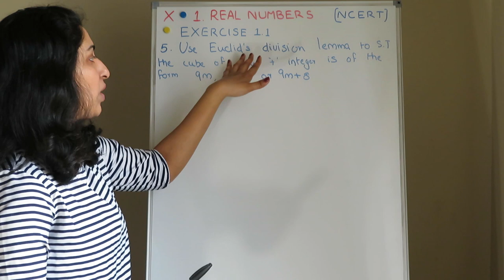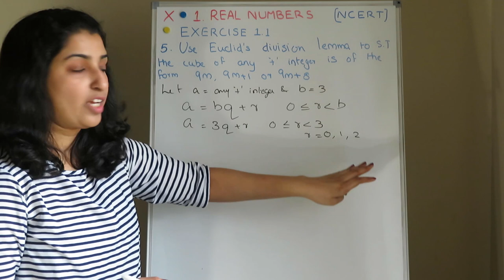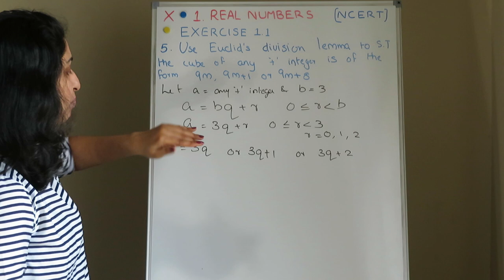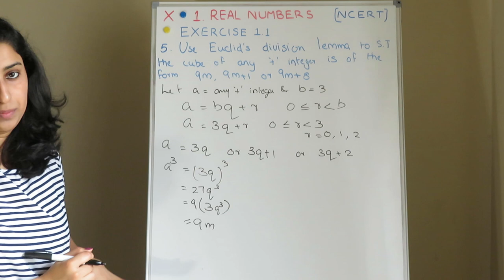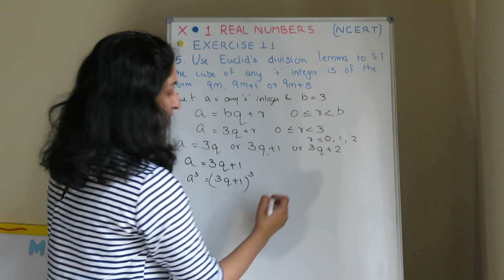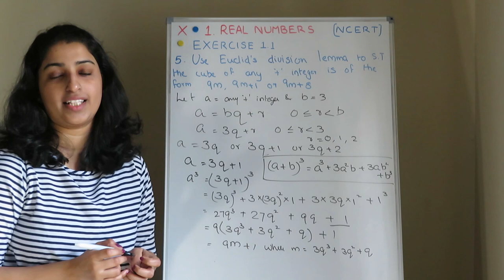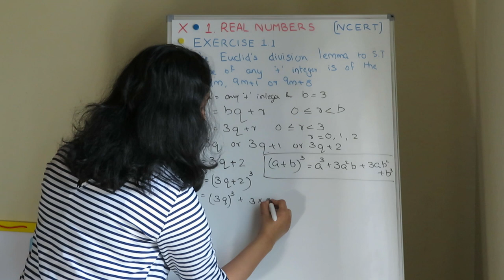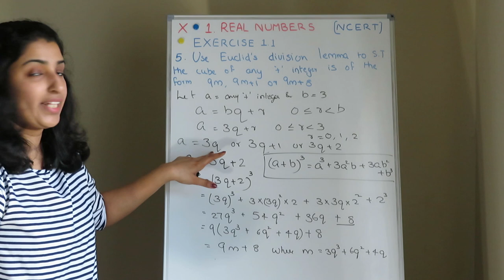Class 10- Chapter1-Real Numbers- Exercise1.1- Question 5🤗MATHS Classes മലയാളത്തിൽ👍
Hi All,
This video contains solution of Class 10- Chapter1-Real Numbers- Exercise1.1- Question 5

✍ Free CBSE Math Classes
✍  Free NCERT Math Classes
✍  CBSE Class 10 Math Classes
✍  NCERT  Class 10 Math Classes
✍  Explanations in മലയാളം 😊

* Real Numbers
* Polynomials
* Linear Equations in Two Variable
* Circle
* Probability
* Surface Area & Volume
* Trigonometry
*Quadratic Equations
*  Statistics
* Coordinate Geometry
* Triangles
* Arithmetic Progressions

 MATHS ഇഷ്ടപ്പെട്ടു പഠിക്കാം...✍
കൂടുതൽ മാർക്ക് വാങ്ങാം...✌

cbse maths classes in malayalam
real numbers
real number introduction class 10 maths
video lectures for class 10 math chapter 1
chapter 1 for 10th maths
mathematics analysis class 10
cbse class 10 result June 20
objective criterion class 10
class 10 objective criterion
general objective criterion
cbse class 10 objective criterion
what is objective criteria
what is objective criterion class 10
objective criterion class 10 meaning
objective criteria